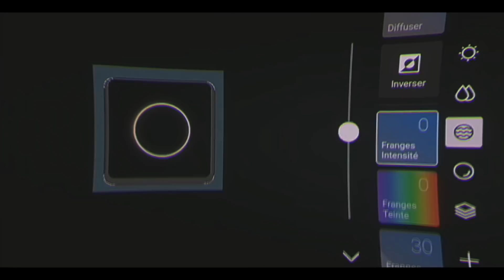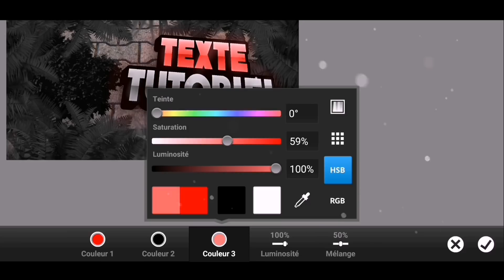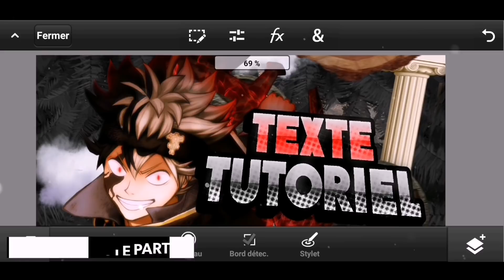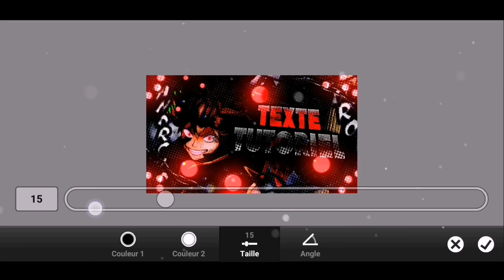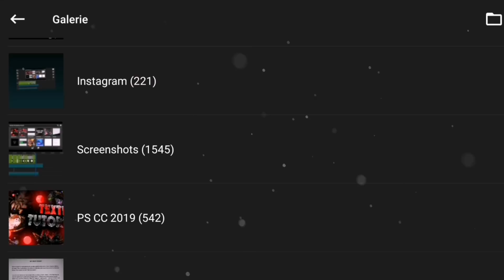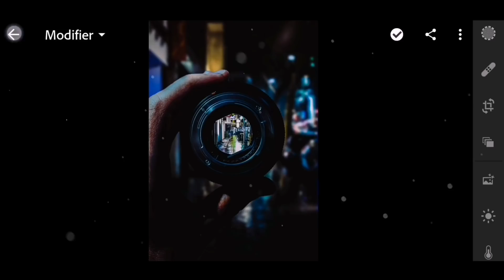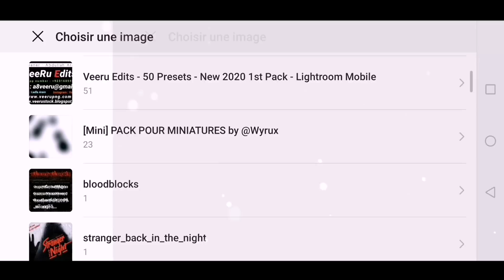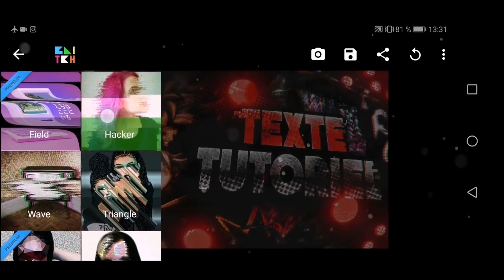[TUTORIEL] FAIRE UNE BELLE MINIATURE SUR ANDROID (#2) [FR]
✔Yo tout le monde c'est Wyrux, j'espère que vous allez bien. Aujourd'hui on se retrouve pour un tout nouveau tutoriel sur android :D

⚠️Liens en commentaires

Sinon toutes les autres sont des musiques de lakey inspired

 ↪Max de LIKES et de PARTAGES ça fait toujours plaizz 😃!

⚠️ Aucun remboursement sur les dons n'est envisagable. Cet argent est très important pour moi et la chaîne, car cela va permettre à contribuera a l'amélioration de la qualité de ma chaîne, donc en partit à me soutenir.
Donc merci à tous !

LES ÉTAPE

✔100subs ]
✔1000subs ]
✔2000subs ]
✔3000subs ]
✔4000subs ]
✔5000subs ]

Merci d'être autant à me suivre sur Youtube !